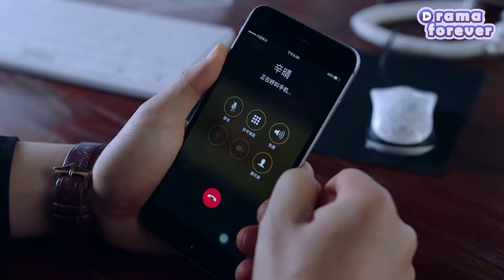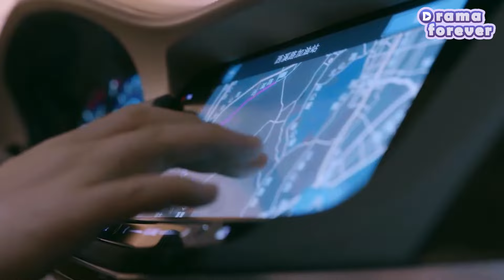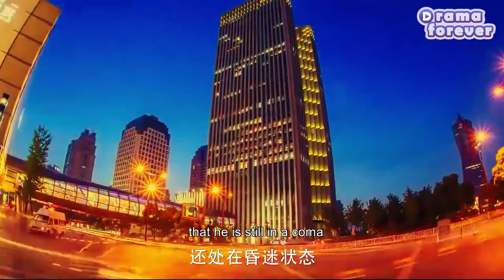Cheating ex-husband imprisoned wife,CEO saved her in time and made him pay a heavy price!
✨Title: "合夥人

HHR